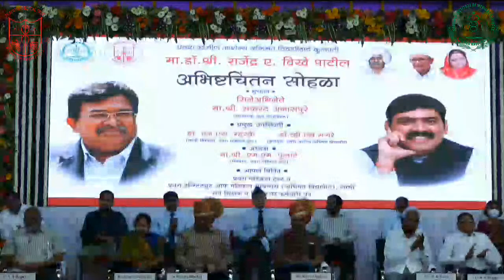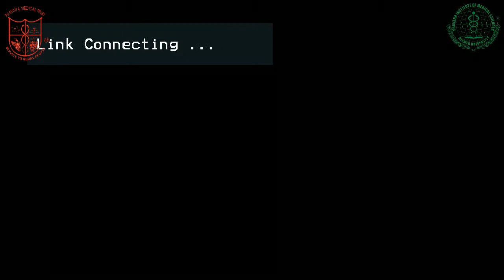Hon'ble Chancellor sir Birthday Celebration on 7th March, 2022 at 10.30 am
Ganga Hall of Padmabhushan Dr. Balasaheb Vikhe Patil Lecture Hall Complex.